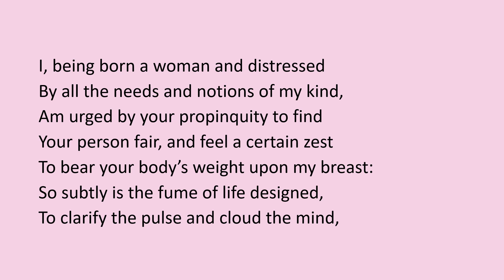I, Being Born a Woman and Distressed by Edna St. Vincent Millay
"I, Being Born a Woman and Distressed" by Edna St. Vincent Millay, a read aloud with the text.